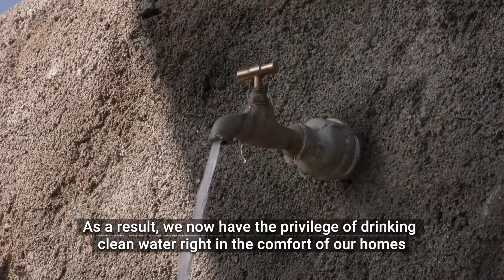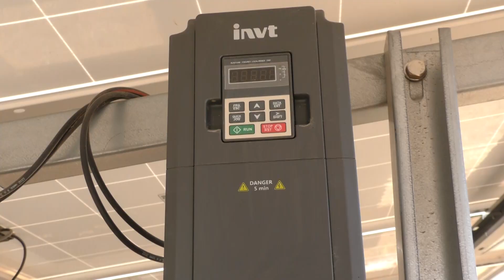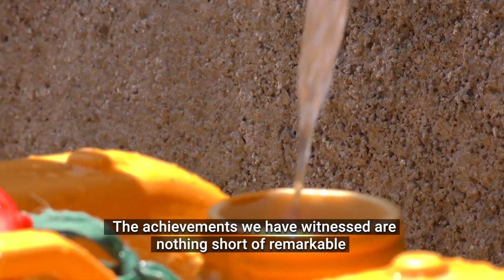✨Ripples of Change: The Adi Sema’Sem Solar-Powered Water Project | Transforming Lives in Eritrea🌍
Explore the success of the Adi Sema’Sem Solar-Powered Water Project, showcasing the power of collaborative efforts and sustainable solutions. Discover how this project has sparked hope and prosperity, setting an example for communities facing water scarcity worldwide.

Watch to witness the inspiring impact and learn how such projects can create a brighter future for communities facing water challenges. Join the journey towards sustainable, accessible water solutions! 🌊✨